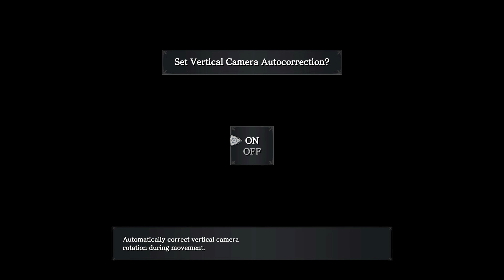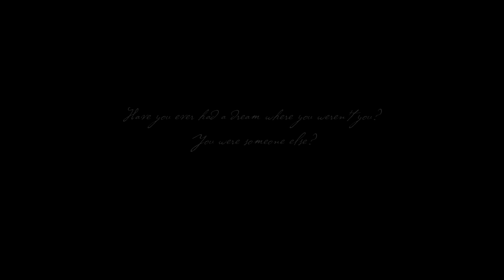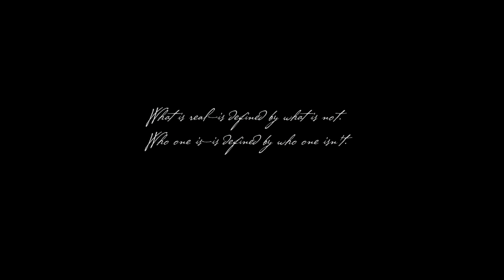Ys IX: Monstrum Nox First Look Gameplay On Stadia | 4K 60FPS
Hope you enjoy the video and thank you for your love and support!

0:00 - Intro
1:55 - Gameplay

~ At the time of the recording, this game runs at 60 FPS on Stadia Pro (High Quality) Mode ~